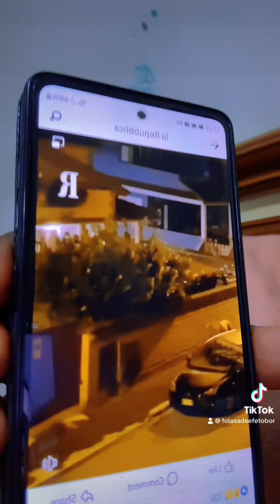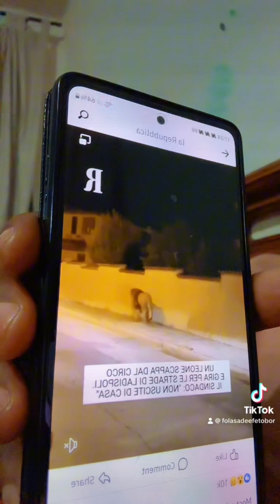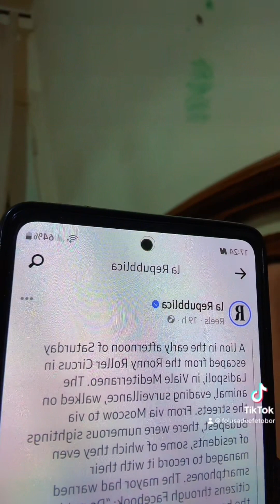A Lion Escaped His Den In Ladispoli